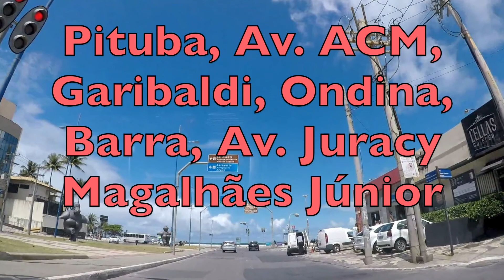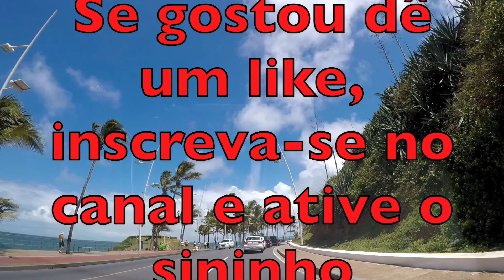Salvador: Um Grande Tour pela , Pituba, Ondina, Barra, Avenidas ACM, Juracy Magalhães Júnio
Um grande Tour em Salvador. Saimos da Pituba, passando pela Praça Ana Lúcia , pegamos a s Avenidas ACM, Garibaldi, seguimos para Ondina ,Barra e depois voltamos até o Shopping Salvador.